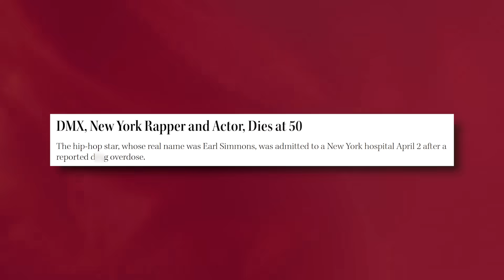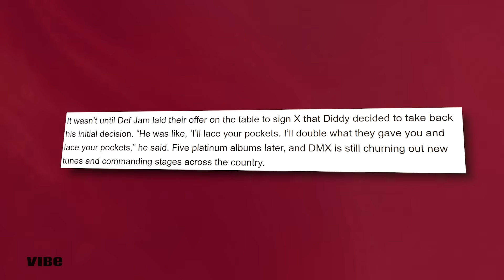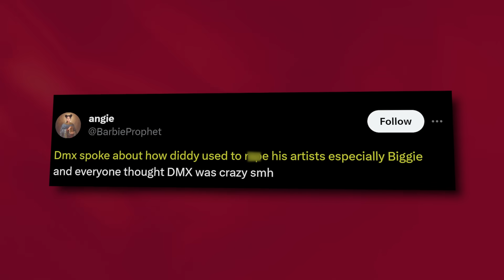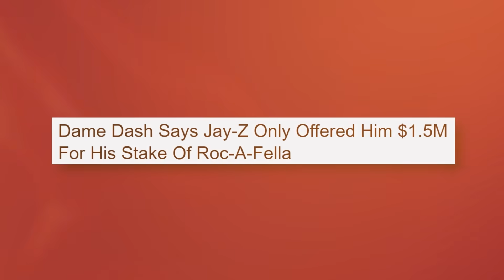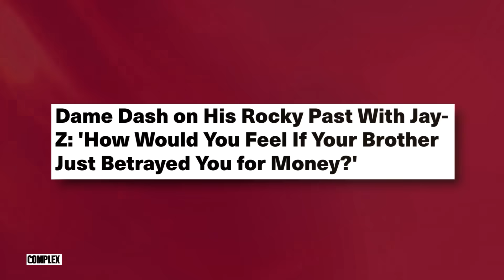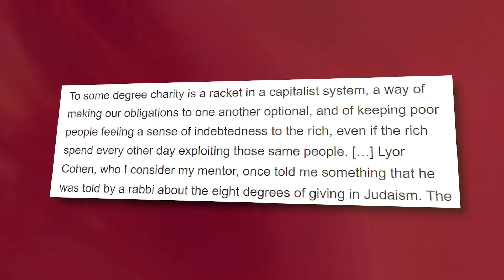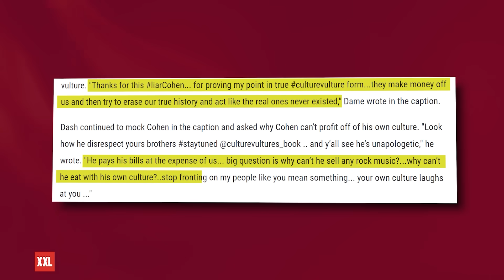DMX Tried To Expose Diddy & Jay Z For K!lling Rappers | Took DMX Out?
Y’all we need to talk about how ALL the people who tried to expose Diddy and Jay Z are either under the ground or they got labeled “crazy” and no one takes them seriously anymore…

Well, the late great DMX was one of these people and he allegedly tried to expose Diddy for p!mping out and mistreating his artist AND Jay Z for being in cahoots with the Illuminati higher-ups…

Meanwhile, Jaguar Wright recently did a new interview on Diddy and Jay Z and she said people don’t even realize that Jay Z is even worse than Diddy and we are yet to hear about all the vile and disturbing things Shawn Carter allegedly did to get to the top….